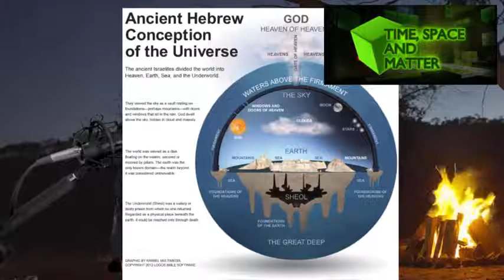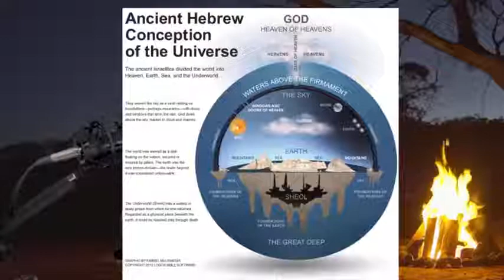Untethered Live Stream #019 -WYSIWYG Wednesday -Back of book songs -Wha... Huh... & How it ALL began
Please remember to support what you love or it will go away.

All music is presented FREE. Songs that are copyrighted material are given as a rendition, an homage, an honorable way to APPRECIATE the Art & Artist.
I'm NOT making money off said materials. I'm a player sharing music. Same as ALL players the world over. I use this material for Commentary, Research, Teaching/Learning, Parody, Appreciation, Review & Entertainment. All Rights & Ownership go to the artists, writers, labels, producers & composers. I make NO claim to have written, or be licensed to use these songs for profit. I re-arrange & remove parts & Re-imagine songs to be transformative & MAKE AN ORIGINAL WORK.

ANNOTATION:
December (Spit me out)
1995 Collective Soul
Writer Ed Roland

Fishin' in the Dark
1987 The Nitty Gritty Dirt Band
Writer Wendy Waldman Jim Photoglo

The Ramblin' Man
1974 Waylon Jennings
Writer Waylon Jennings

Every Time I Roll the Dice
1992 Delbert McClinton
Writer Max D Barnes Troy Seals

Mary Jane's Last Dance
1993 Tom Petty & the Heartbreakers
Writer Tom Petty

You Wreck Me
1995 Tom Petty
Writer Tom Petty Mike Campbell

2011 Colt Ford
Writer Brantley Gilbert Colt Ford

1983 Stevie Ray Vaughn
Writer Buddy Guy

I Drank My Wife Away
2003 David Allan Coe
Writer David Allan Coe

The Ride
1983 David Allan Coe
Writer JB Detterline Jr Gary Gentry

Neon Moon
1992 Brooks n Dunn
Writer Ronnie Dunn

Are You Gonna Kiss Me or Not
2010 Thompson Square
Writer Jim Collins David Lee Murphy

Hot Rod Lincoln
1955 Charlie Ryan & the Livingston Bros
Writer Charlie Ryan
All images that are shown in this video are copied directly from a "Google Image Search" and are being used for a visual aide to the commentary on the subject being discussed. Thank you to all the Photographers, Graphic Designers and Subjects of these few images for allowing the use of, the visual assistance by, and illustrating the framework of the habiliment thatching of my peregrinating style of storytelling.